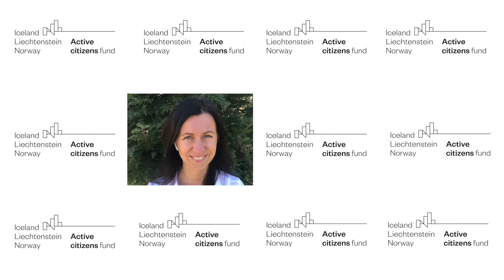Mēs esam Aktīvo iedzīvotāju fonds Latvijā!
Aktīvo iedzīvotāju fonds ir Islandes, Lihtenšteinas un Norvēģijas atbalsta programma. To Latvijā īstenojam ar kopīgu mērķi - stiprināt pilsonisko sabiedrību un iedzīvotāju līdzdalību un vairot mazaizsargāto iedzīvotāju grupu spējas.
Kā mēs to panāksim? Ar Jūsu – pilsoniskās sabiedrības organizāciju un aktīvo iedzīvotāju – iesaisti un jūsu īstenotājiem projektiem!